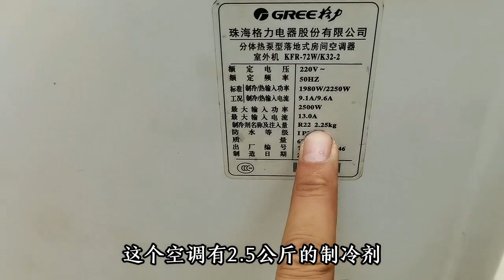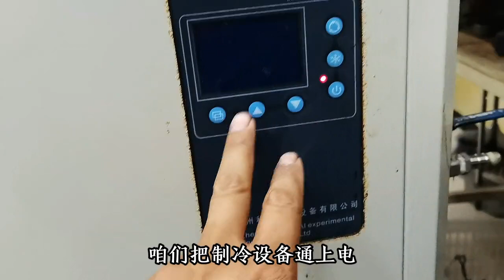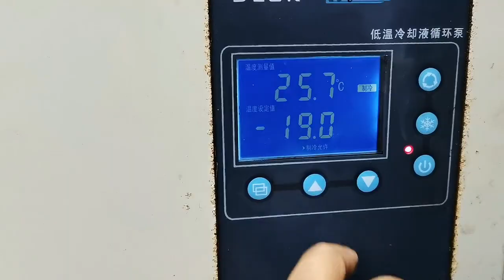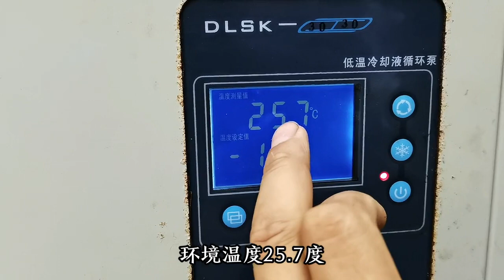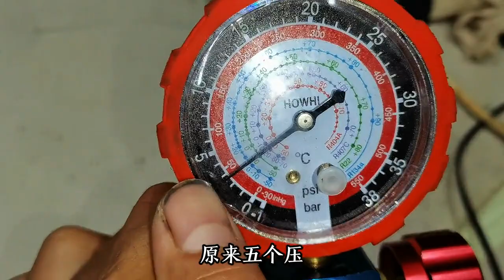空调换压缩机如何把氟抽出来不浪费，教给你两种方法特别实用